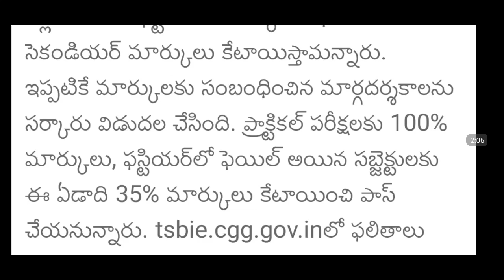రేపే తెలంగాణ ఇంటర్ సెకండియర్ ఫలితాలు | TS Inter 2nd year Results Update | పాత పద్ధతి ప్రకారమే Result